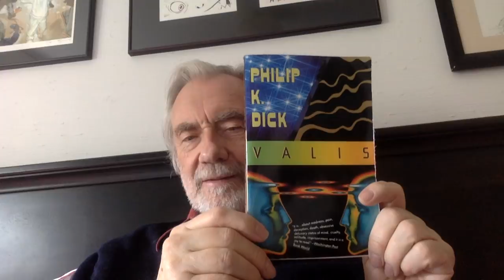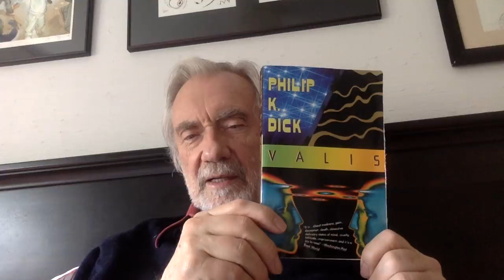Paul Jorion - "VALIS" ("SIVA") de Philip K. Dick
Le très beau récit d'un épisode psychotique par son rescapé